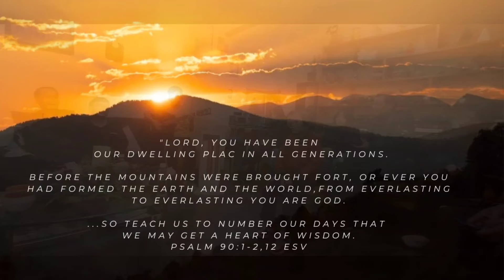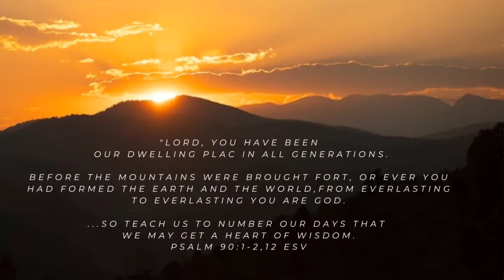NEW YEAR BLESSINGS I 2024 Best Wishes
Best wishes for a blessed new year@meyuchangkiri